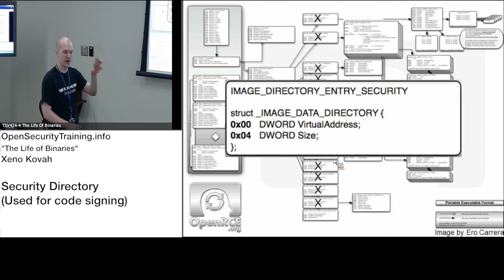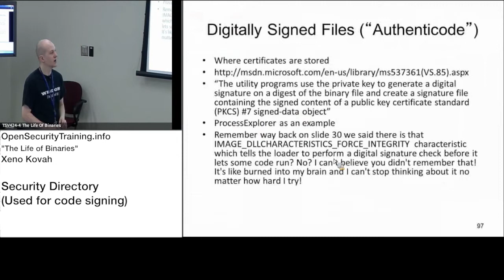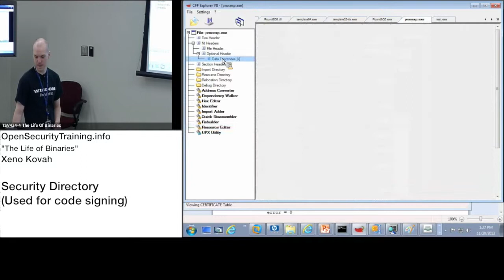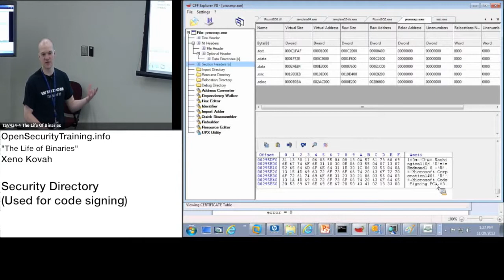2013 Day2P16 LoB: Code Signing (Security Directory)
Have you ever wondered what happens when a C program is compiled and executed on a system? This three-day class by Xeno Kovah will investigate the life of a binary from birth as C source code to death as a process running in memory being terminated.

Topics will include but are not limited to:

*Scanning and tokenizing source code.

*Parsing a grammar and outputting assembly code.

*Different targets for x86 assembly object files generation. (E.g. relocatable vs. position independent code).

*Linking object files together to create a well-formed binary.

*Detailed description of the Windows PE binary format.

*How Windows loads a binary into memory and links it on the fly before executing it.

*Detailed description of the Unix/Linux/BSD ELF binary format.

Along the way we will discuss the relevance of security at different stages of a binary's life, from how viruses *really* work, to the way which malware "packers" duplicate OS process execution functionality, to the benefit of a security-enhanced OS loader which implements address space layout randomization (ASLR).

Lab work will include:

*Using the new "Binary Scavenger Hunt" tool which creates randomized PE binaries and asks randomized questions about the material you just learned!

*Manipulating compiler options to change the type of assembly which is output

*Manipulating linker options to change the structure of binary formats

*Reading and understanding PE files with PEView

*Using WinDbg to watch the loader resolve imports in an executable

*Using Thread Local Storage (TLS) to obfuscate control flow and serve as a basic anti-debug mechanism

*Creating a simple example virus for PE

*Analyze the changes made to the binary format when a file is packed with UPX

*Using the rootkit technique of Import Address Table (IAT) hooking to subvert the integrity of a program's calls to external libraries, allowing processes to be hidden.

The prerequisites for this class are a basic understanding of C programming and compilation. This class is recommended for a later class on Rootkits (playlist as we talk about IAT Hooking, and required for a later class on malware analysis.